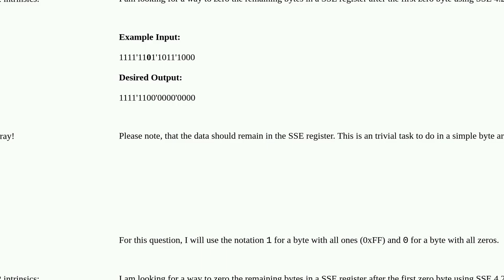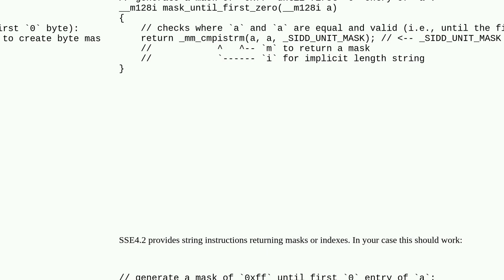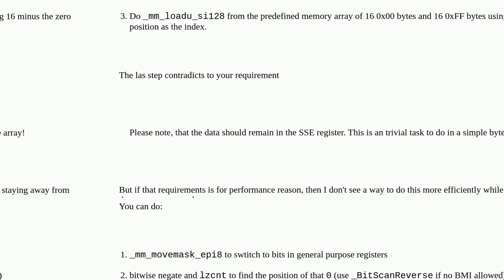Zero remaining Bytes after first Zero in SSE Register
A special thanks goes out to the community

  sse sse4 c++